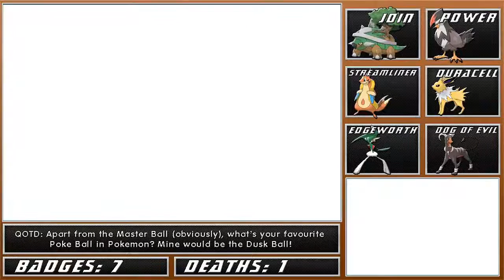Pokemon Platinum Nuzlocke #32 - Inversely Distortional!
Today we struggle our way through the Distortion World, battle Galactic Boss Cyrus for one final time, meet Giratina and put a stop to Cyrus' plans once and for all!

QOTD: What's your favourite Poke Ball to catch Pokemon in?

I get lost quite a lot in this episode, so if you guys would prefer to cut to the chase and get to the battle against Cyrus, feel free to skip to 15:53.

Also, there were a few things I said in the video that weren't quite correct, e.g. when I said Giratina had a catch rate of 1. Turns out Giratina just has a catch rate of 3, like most other legendaries. I have no idea why I thought it had a catch rate of 1, sorry guys.

Thanks and enjoy! Remember to Shadow Force that Like button, comment and sub.

Nuzlocke Rules:

1. If a Pokemon faints, it's considered dead and must be released or stored in a PC box dedicated to dead Pokemon.

2. Only the first Pokemon encountered in each area can be caught. However, if the first encounter is a Pokemon already caught, a re-encounter is allowed until you encounter a Pokemon that hasn't already been caught (dupes clause).

3. All Pokemon must be nicknamed.

4. No legendaries, no trading, no eggs.